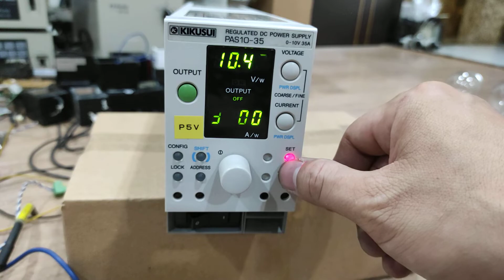Kikusui 10v 35a 2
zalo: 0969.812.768